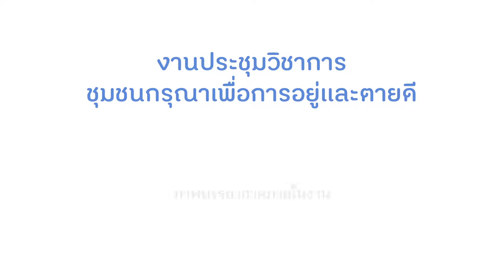ภาพบรรยากาศงานประชุมวิชาการชุมชนกรุณา ครั้งที่ 1 (14 พ.ค. 62)